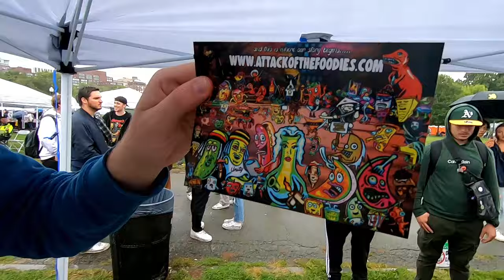Attack of the Foodies: Weather Delay Sway at Boston Freedom Rally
We didn't let the crappy weather hash our vibe. We hosted the Rain Delay Party at Booth #63 during The Boston Freedom Rally. We gave out tons of prizes and met all kinds of cool people. Come check it out.
attackofthefoodies raindelay sway from MassCann bostonfreedomrally We didn't let bad weather ruin our fun.